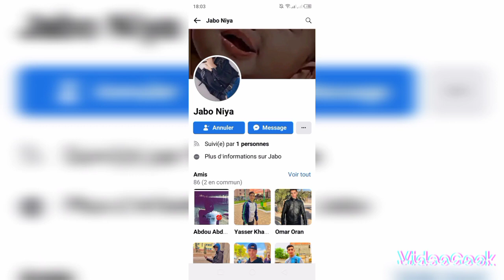Sofiane Solitaire سوصيالةS💔🖕🥺🔐